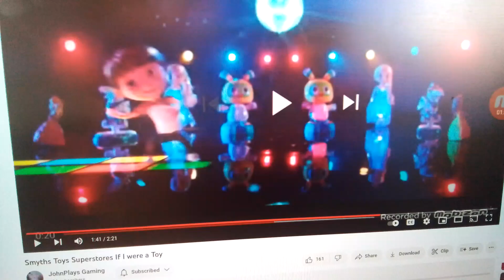14 September 2023